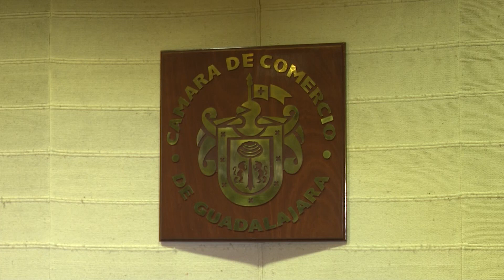La Cámara de Comercio en Guadalajara se suma a la petición de revalorar el Paquete Económico 2024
A través de un comunicado la Cámara de Comercio en Guadalajara se suma a la solicitud de diversos entes y cámaras para solicitar se analice el Paquete Económico 2024, enviado en días pasados por la Secretaría de Hacienda y Crédito Público al Congreso de la Unión para su aprobación.